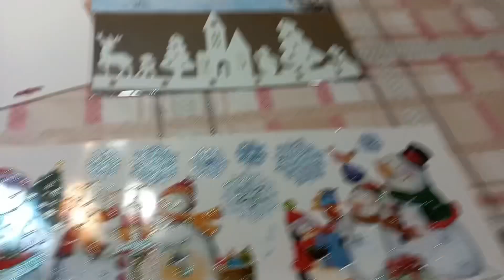Varza Dulce cu Carne de Vita și Limba de Porc de la Bunica ❄️ | Rețeta de Varza Dulce ☃️